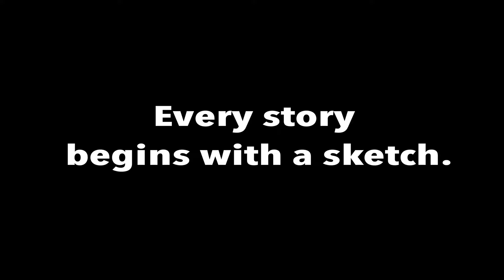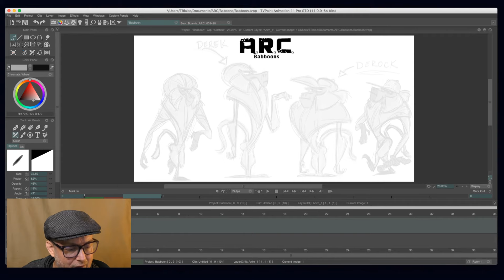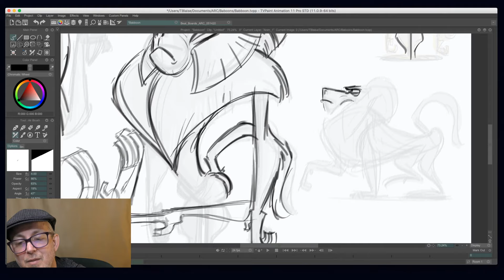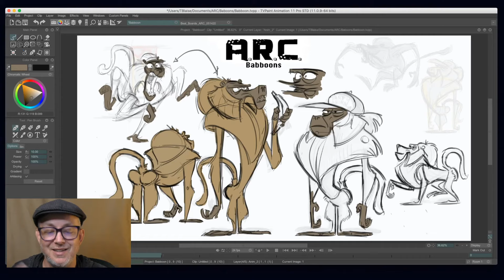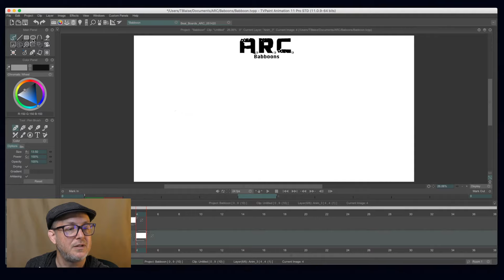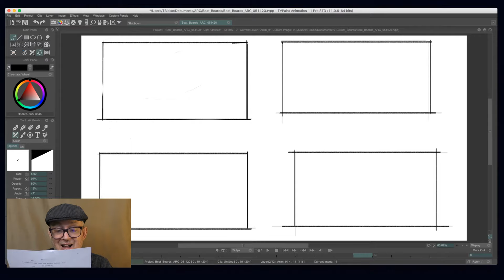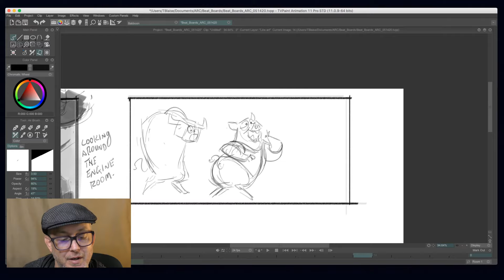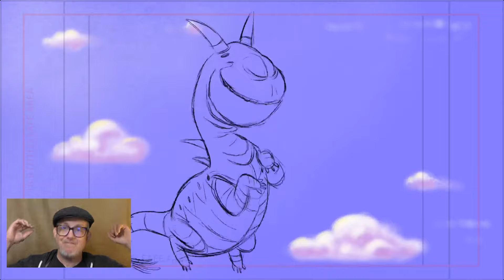A.R.C. Part 11 / Developing an animated pilot show/ Sketchtoanimate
Part 11 of my ongoing deployment series, where I share with you live, step by step on how I’m developing our pilot show A.R.C. From script to Animatic and everything in between! Stop in and take a gander. Maybe this might even  inspire you to develop your own animated production. Cheers!